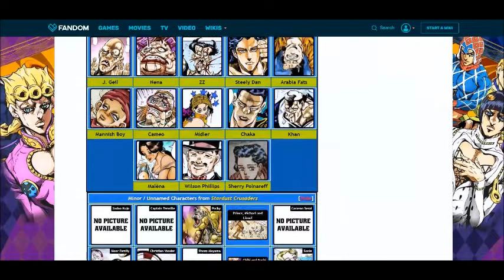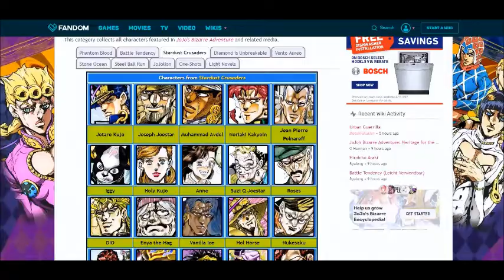Missed Opportunities: JoJo's Bizarre Adventure Stardust Crusaders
A comprehensive video explaining why  Stardust Crusaders is one of the more polarizing parts of the Jojo's Bizarre Adventure Franchise, with a few ideas at the very end on how to make this less polarizing.